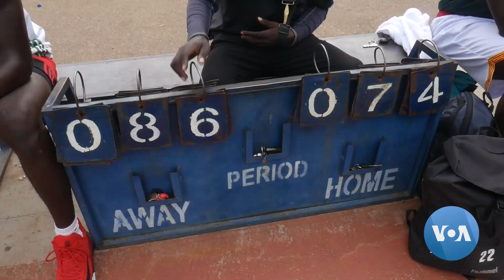Nigeria's Pre-Olympic Basketball Progress Inspires Amateurs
The Nigerians beat the top ranked US team at a friendly match earlier this month